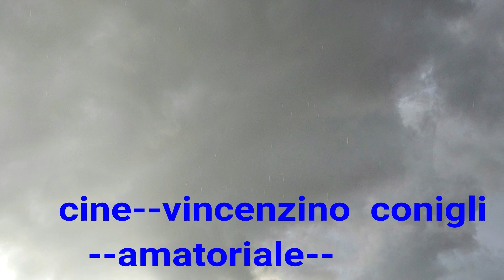PIOGGIA 1 APRILE 2024--milano--